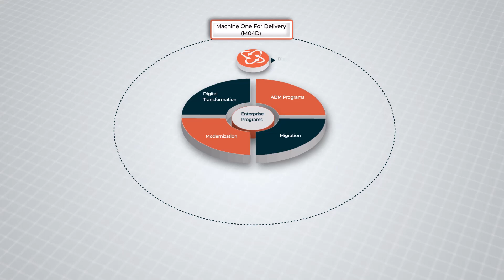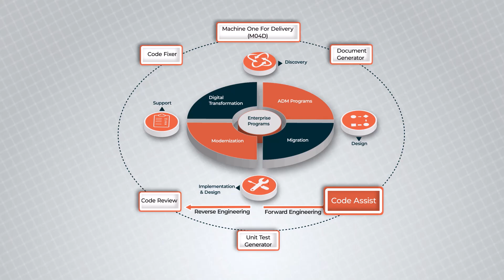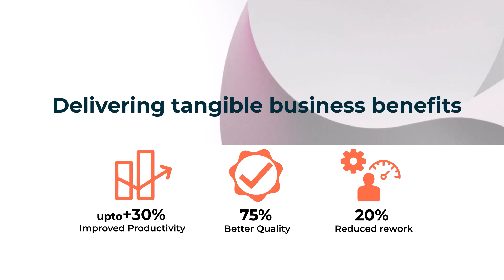Machine One For Delivery (MO4D) | Generative AI Powered Developer Productivity Suite | Eviden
Improve your project's productivity by 20% or more with a versatile suite to extend your IDEs. Automate document generation, diagram creation, code generation, bug fixing, and unit test case generation.
Eviden's Machine One for Delivery (MO4D), is a Generative AI suite with template-based tools designed to overcome development productivity challenges and accelerate delivery for all types of Modernizations, Migrations or Digital transformation programs.